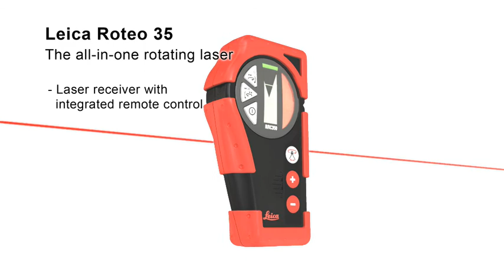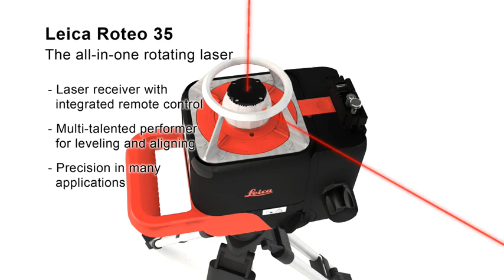Leica Roteo 35WMR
The all-in-one rotating laser:
- Fully automatic horizontal and vertical laser
- Motorized wall mount
- Removable protective cage
- Scan modus
- 90° plumb beam
- Outstanding battery life for working without interruption